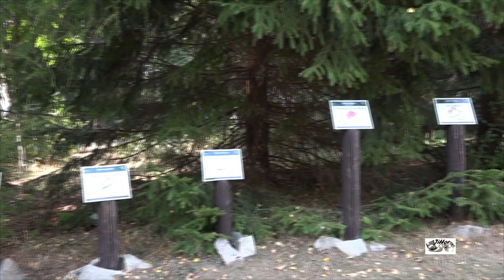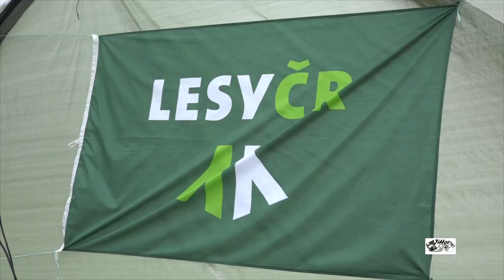Strašiolympiáda mp4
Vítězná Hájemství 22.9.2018